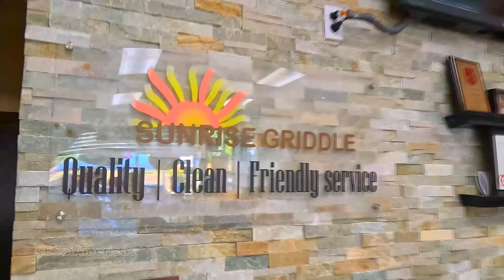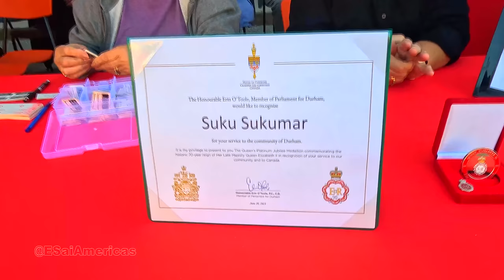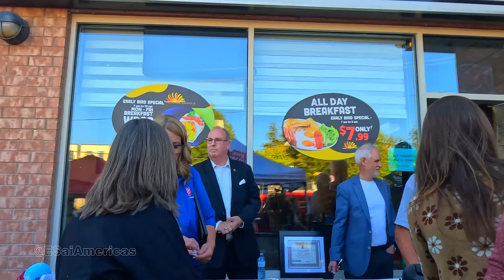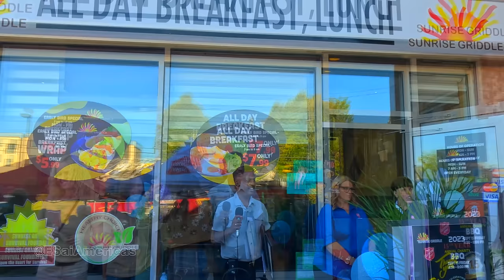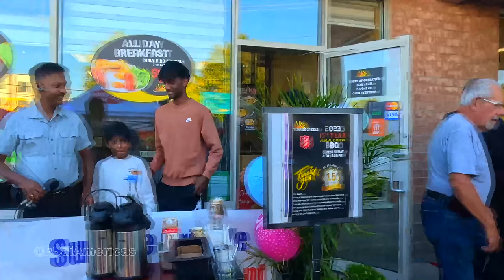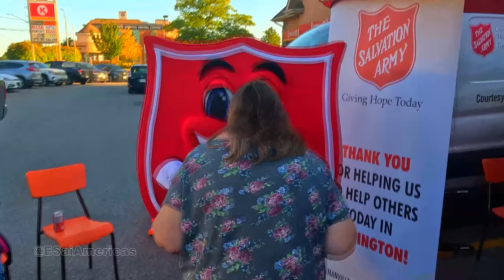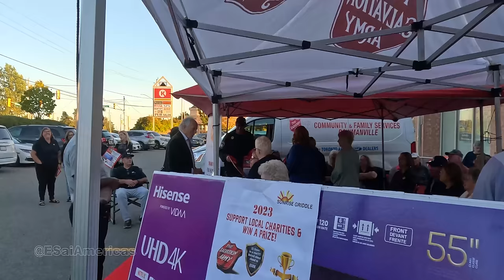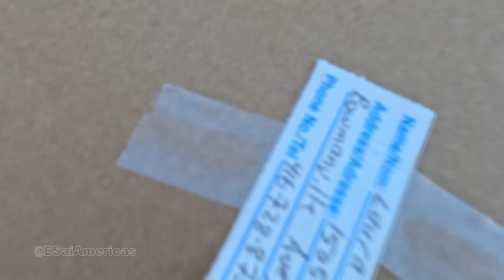Video of Fifteenth Anniversary Celebration of Sunrise Griddle, Bowmanville 15,09' 2023